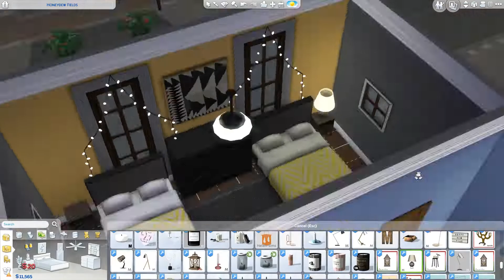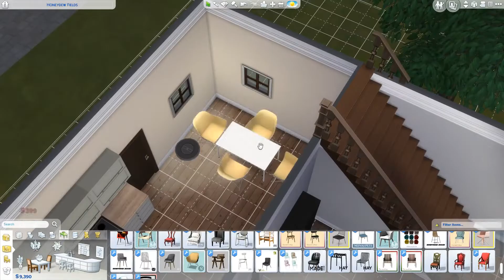🌸New Term, New Me | SIMS 4 DISCOVER UNIVERSITY #9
In today's video I'm back with another episode of Sims 4 Discover University! In this episode I attempt to move Noelle out of her current home to a new dorm but encounter an issue so I give her current home a fresh look & Noelle attends the first classes of a new term!
Uploading Schedule: Wednesday, Friday & Sunday!

Get this sim on the gallery: Passifloriasam

Frequently asked questions:
What I edit with - Wondershare Filmora
What I record with - OBS
What I make my thumbnails with - Photoshop
What I record my voiceovers with - Audacity
What mic I use: Blue Snowball iCE